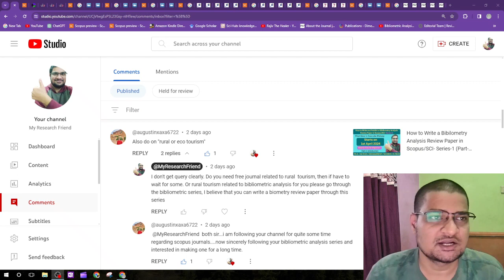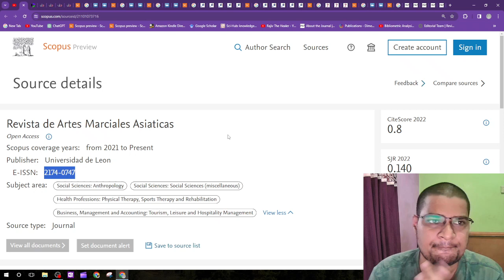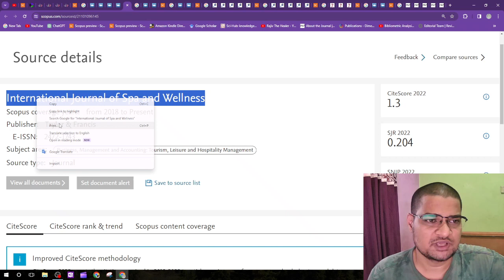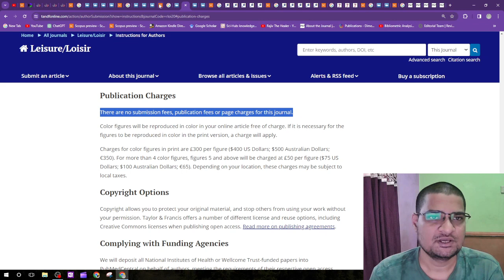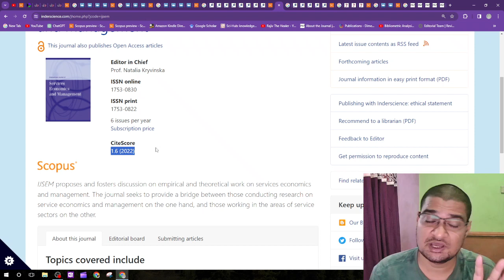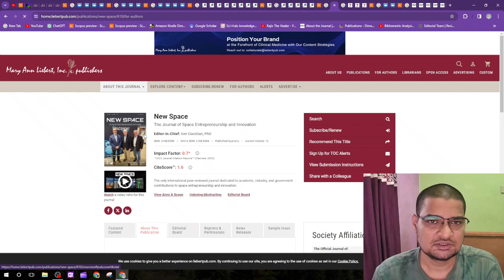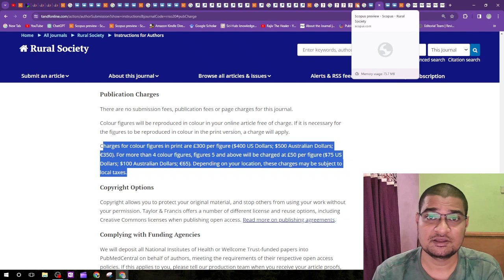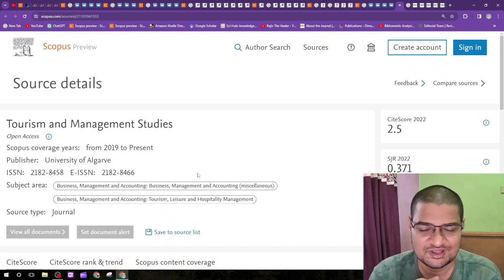Tourism Free and Fast Scopus/SCI Index Journals : Part-1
📚 Research Areas Covered:
Explore the realms of Mathematics, Education, Social Science, Aerospace Engineering, Environmental Science, Law, Education, Pharmacy, Pharmacology, Mathematics, Social Sciences, General Engineering, and more in this insightful video on Free and Fast Scopus and SCI Index Publication.